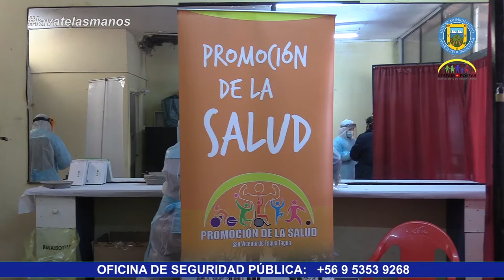DOS OPERATIVOS DE TOMA DE PCR SE REALIZARON ESTE VIERNES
Este viernes, funcionarios del Cesfam San Vicente realizaron actividades de testeo masivo de PCR en dependencias del Terminal Rodoviario y en el paradero de colectivos de Cugat, continuando con un proceso de búsqueda activa de casos COVID-19, como una estrategia para frenar el avance del virus en la comuna.

El operativo en el Rodovario fue coordinado por el Ministerio de Transporte y el Servicio de Salud O’Higgins y contó con el apoyo de los funcionarios de la atención primaria de la comuna. Se consideró la toma de muestras a 50 conductores de microbuses interurbanos y colectivos y a tres fiscalizadores. Por su parte, el que se desarrolló en dependencias del paradero de colectivos, ejecutado como iniciativa y por personal del Cesfam, logró el testeo de 92 personas, entre choferes, funcionarios de supermercado Cugat y público en general.

Estuvieron presentes durante la mañana el jefe de Departamento de Salud Municipal, Pablo Silva Amaya, y el Director de Atención Primaria del Servicio de Salud O’Higgins, Gonzalo Rodríguez, quienes pudieron constatar en terreno cómo se desarrolló esta jornada de testeo, que permitirá avanzar en el proceso de trazabilidad y aislamiento de los casos asintomáticos de coronavirus.

En este sentido, el jefe del Departamento de Salud, Pablo Silva Amaya, informó que la próxima semana se continuará con los testeos masivos con grupos específicos como voluntarios de Bomberos, dirigentes vecinales y sectores poblacionales donde haya mayor concentración.

Precisó también, que el objetivo de estas acciones es que, a través del testeo masivo, se pueda bajar el número de contagios en la comuna para evitar que se declare el confinamiento obligatorio en San Vicente, advirtiendo, eso sí, que para conseguir esto es fundamental la colaboración de la comunidad. “Créanme que no es bueno entrar en cuarentena, porque eso restringe la vida laboral y la actividad comercial de mucha gente, que se va a ver perjudicada por esta situación. Así es que, por favor, a cuidarnos todos en casa”.

El kinesiólogo del Cesfam, e integrante del Comité COVID comunal, Mario Gaete, explicó que durante el operativo se trabajó con todos los elementos de protección personal, con un equipo humano complementario, que involucra personal del área administrativa, para el registro de los datos, y del área de toma de muestras.

Y enfatizó que, si bien estos testeos se seguirán realizando, para pesquisar los casos asintomáticos, la comunidad tiene la responsabilidad de la prevención. “Estamos en una Fase 3, por lo que nos dicen nuestras autoridades, pero en San Vicente todavía estamos en estudio, estamos propensos a una cuarentena quizá, no lo sabemos. Todo va a depender de estos testeos masivos que tenemos en la comuna, por lo que son muy importantes las medidas preventivas”, dijo el profesional.

Por otra parte, en representación del rubro de los colectivos, el presidente de su asociación gremial de San Vicente, Juan Barrera, recalcó que los conductores están en riesgo permanente al estar en contacto directo con el público, por lo que agradeció esta iniciativa y el apoyo que les ha entregado el municipio en este tiempo, a través de la sanitización del terminal y la colocación de dispensadores de alcohol gel.